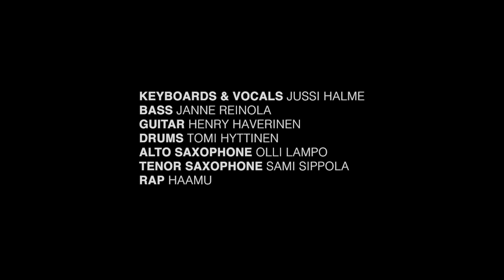Jussi Halme Groove Band feat. Haamu - Funny Funk Live (2019)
October 20, 2019 @ Cinola, Tampere, Finland
KEYBOARDS & VOCALS: JUSSI HALME
BASS: JANNE REINOLA
GUITAR: HENRY HAVERINEN
DRUMS: TOMI HYTTINEN
ALTO SAXOPHONE: OLLI LAMPO
TENOR SAXOPHONE: SAMI SIPPOLA
RAP: HAAMU